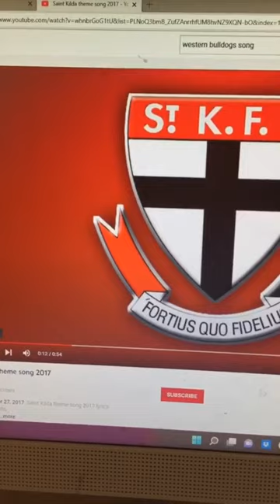St Kilda theme song